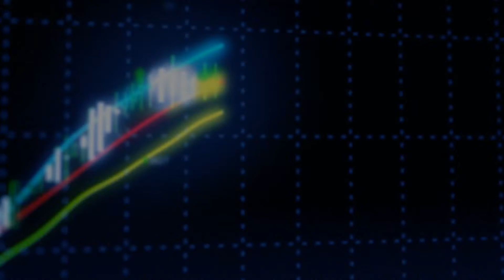16.03.2015 Piyasa Gündemi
İntegral Menkul Değerler Araştırma Emre Çayırlı sizin için piyasa gündemini aktarıyor.